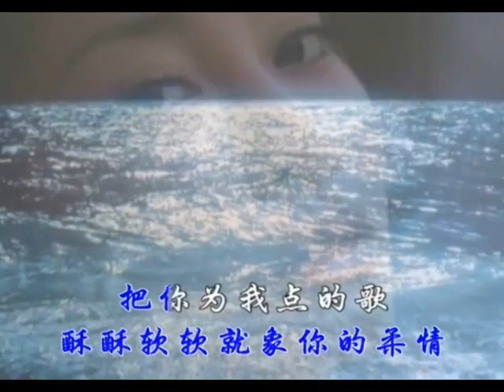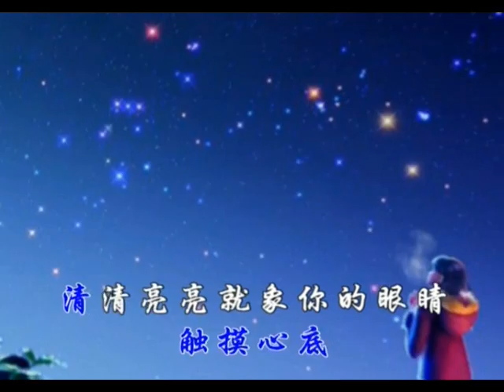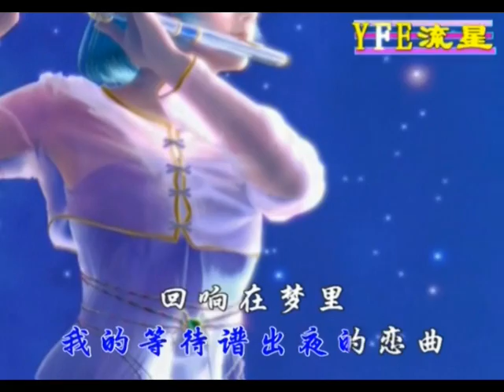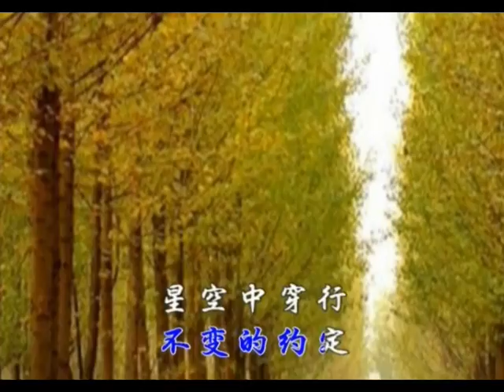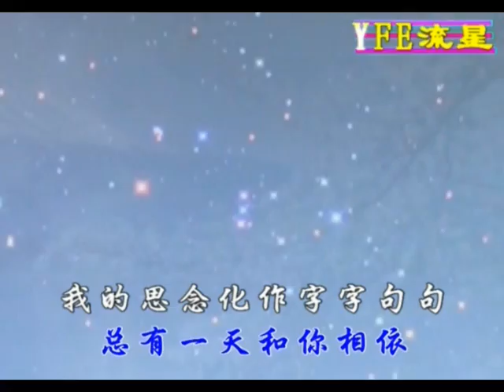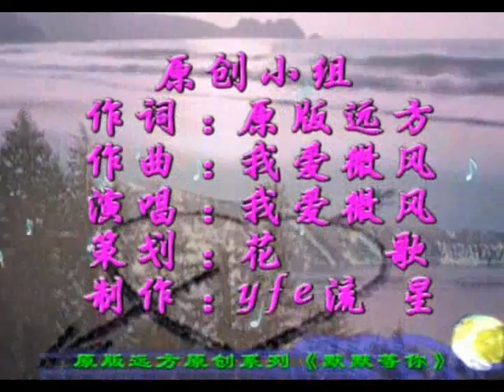原版远方《默默等你》我爱微风演唱 流星制作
《默默等你》

作词：原版远方
作曲演唱：我爱微风
MTV制作：流星

风，声音一样轻
越过树梢
抚摸脸颊
酥酥软软就象你的柔情

把你为我点的歌
珍藏在心海里
一遍遍排列新的顺序

夜，滴水一样静
闪烁星光
触摸心底
清清亮亮就象你的眼睛

把你给我写的信
存放在脑海里
一次次聆听你的心情

我的思念化作字字句句
不变的约定，星空中穿行
我的等待谱出夜的恋曲
回响在梦里，总有一天和你相依

我期待，我渴望，我默默等你

原版远方《留学恋歌》征友作曲，征友演唱！